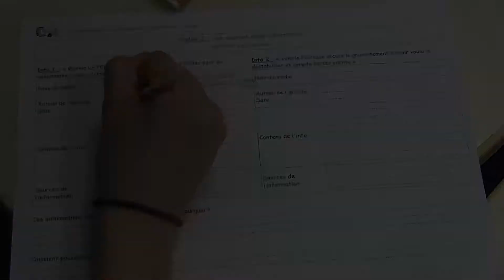EMI au collège de La Vaucouleurs à Mantes-la-Ville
Education aux médias  au collège de La Vaucouleurs . Plusieurs ateliers :

- Echanges avec les journalistes de DATAGUEULE.
- Info ou intox  ?
- Interview de Moïse Gomis journaliste de France 24 en direct de Lagos.
- Peut-on tout diffuser sur le Net ?
- Cyberharcèlement ...

Montage réalisé par les élèves de la  4ème SEGPA